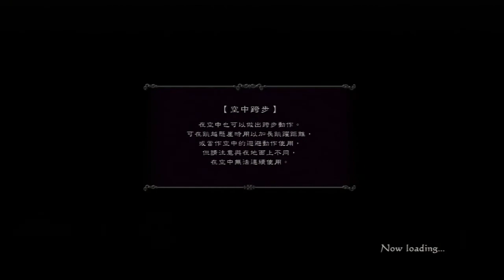Drag-on Dragoon 3(誓血龍騎士3) - Route A Chapter 1-3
Drag-on Dragoon 3(Drakengard 3) - Route A Chapter 1-3
誓血龍騎士3 - A分岐 第一章: 三節